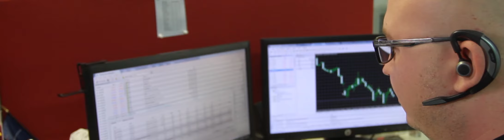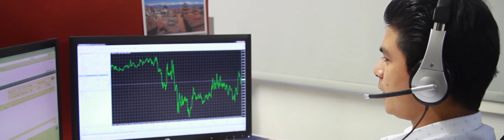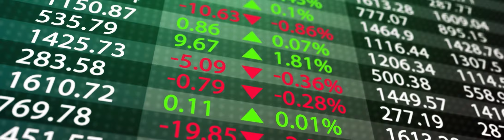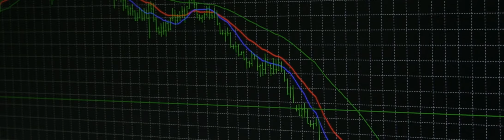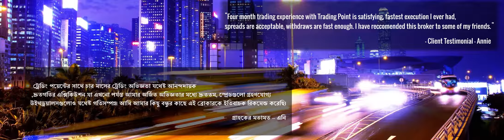XM এর সাথে থাকুন, একটি বড়, স্বচ্ছ এবং হিউম্যান ব্রোকারের সাথে থাকুন - ২০১৭ - (BG)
কয়েক মিনিটের এই বিশেষ ভিডিওতে কোন অভিনেতা বা কাল্পনিক মানুষ না দেখিয়ে, কেন XM একটি বড়, স্বচ্ছ এবং মানবিক অর্থনৈতিক প্রতিষ্ঠান হিসেবে নিজেদের গর্বিত অনুভব করে, তা দেখানোর জন্য আমাদের অফিসের কিছু বিশেষ চিত্র তুলে ধরা হয়েছে।